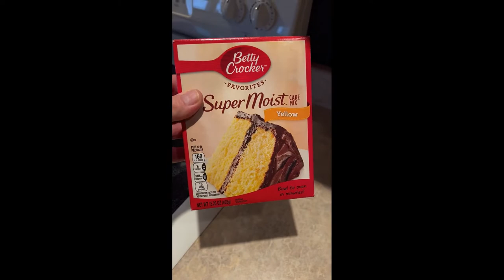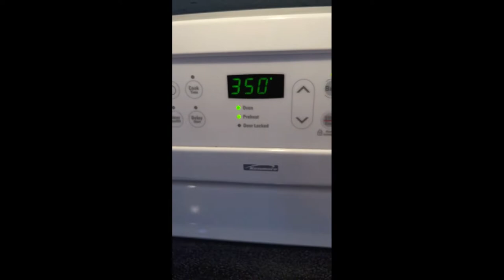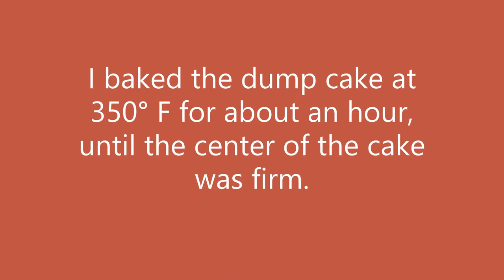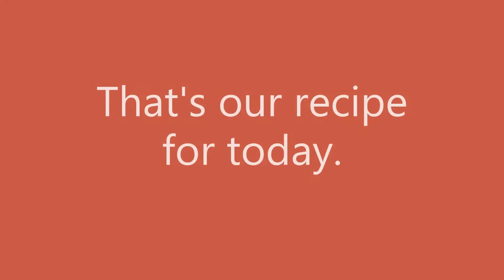Easy PEACH DUMP CAKE - RV - Camper Cooking!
Time once again for another episode of “Cooking in The Camper With JK!” JK worked as an American Culinary Federation trained professional chef for more than 25 years. He’s no stranger to up-scale cooking, but when in the camper, he prefers easy and quick recipes that taste awesome and are just plain fun to make and eat.

This recipe is JK’s version of the tried and true “dump cake.” Feel free to swap the canned peaches for canned pears, apricots, pineapple, or whatever is sounding good at the moment.

We're JK and Kim. Travel lovers, camping lovers and wannabe vanlifers based in southern Minnesota! As much as we've tried to find a pre-made camper van that is comfortable, tall and roomy enough for two “big” people and two large fur babies, we haven't had much luck so far, at least not yet. JK is 6'3" and finding a bed to fit has been a challenge.

We have been camping since we first dated in the 2000's, starting off in a tent with basic gear stuffed into the back of a vintage K-5 Blazer! The quest for comfortable and affordable sleeping cots led us down a rabbit hole into RV life! We have owned three different campers so far - A 19-foot Salem towable travel trailer, a 27-foot Four Winds Class C camper and now our mini–Class A Thor Vegas 24.1 named Elvis. We enjoy the room, twin beds and ceiling height in Elvis, but then we start to think about downsizing rigs...and dream of being a part of the vanlife movement.

So, as we search for the "perfect" van, we continue to have fun and explore!